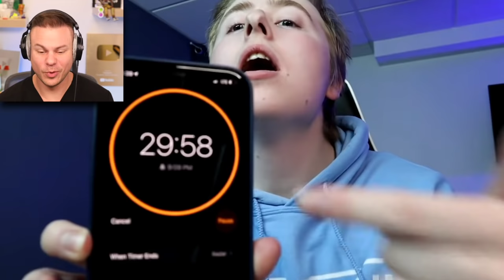Dentist Reacts to Luke Davidson's MIRACLE Teeth Whitening Secrets?!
Follow all these or I will kick you